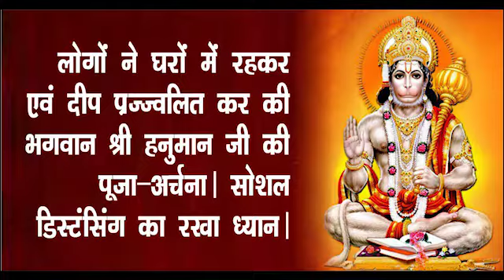Yamunanagra : हनुमान जन्‍मोत्‍सव पर दीप प्रज्‍ज्‍वल, घर पर हुई पूजा-अर्चना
मंदिरों में कोरोना वायरस के चलते कपाट बंद होने के कारण श्री हनुमान जी का जन्मोत्सव दीपमाला करके ग्रीन पार्क में मनाया गया। दीपों की रोशनी से पूरा ग्रीन पार्क व अन्य कॉलोनियों जगमगा उठी । इस दौरान श्री हनुमान चालीसा व संकटमोचन का जाप किया गया।
हनुमान जी के जन्म उत्सव को मनाने को लेकर श्रद्धालुओं में भारी उत्साह देखा गया।  बीती रात घर घर में लोगों ने दीप माला की। इस दौरान  लांकडाउन का भी ख्याल रखा गया। श्रद्धालुओं ने अपने-अपने घरों में हनुमान चालीसा व संकटमोचन का जाप किया। श्रद्धालुओं ने भगवान से प्रार्थना भी की कि देशभर में फैले हमारे साथ सभी को निजात दिलाई जाए। ग्रीन पार्क वेलफेयर सोसायटी के प्रधान देवेंद्र मेहता, महेश सिंघल, अरुण आहूजा, हरीश गुलाटी, राजकुमार ओबरॉय व एसपी सैनी ने बताया कि हर वर्ष हनुमान जी के जन्मोत्सव को श्री हनुमान मंदिर रामपुरा में हर्षोल्लास के साथ मनाते थे लेकिन इस बार मंदिर के कपाट बंद होने के कारण इस जन्मोत्सव को घर-घर में दीप जलाकर मनाया गया। उन्होंने कहा कि ऐसे उत्सव जहां हमें धर्म के मार्ग पर ले जाते हैं वहीं इससे आपसी भाईचारा भी बढ़ता है। मोके पर अशोक मक्कड़, पुष्पेंद्र बहल, ओपी मिश्रा, देवेंद्र पुरी ,नरेश नागपाल, दिनेश कोहली ,सुरेंद्र सिंह, जसमीत सिंह, नरेश अग्रवाल भी उपस्थित थे।
वीडियो: यमुनानगर के ग्रीन पार्क में श्री हनुमान जी के जन्म उत्सव पर दीपमाला से जगमगाते घर।
Yamunanagar Hulchul : Digital Newspaper of Yamunanagar District.
यमुनानगर हलचल - यमुनानगर जिले का डिजिटल अखबार।

Please follow below social handles to get updates of Yamunanagar District.